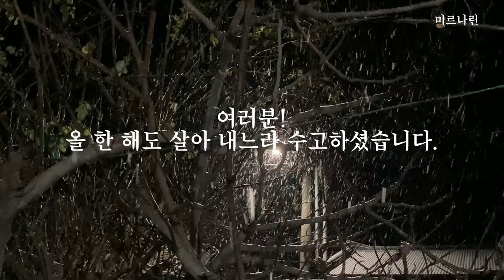12월 시골 일상 기록 / 김장김치 담기 / 곰보배추 장아찌와 약차 만들기 /산책 /가족 찻자리 / 첫눈